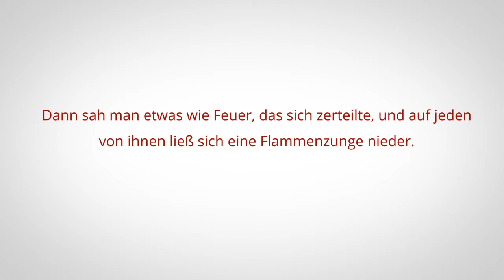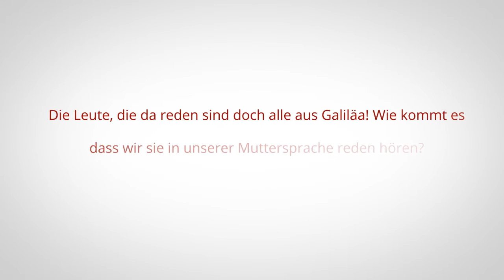Pfingsten in Deutschland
In Deutschland gehört Pfingsten zu den Festen mit einem zusätzlichen Feiertag. Im Gegensatz zu Ostern oder Weihnachten gibt es aber nur wenige Bräuche. Erfahren Sie mehr über das Pfingstfest, seine Bedeutung und seine Wurzeln.